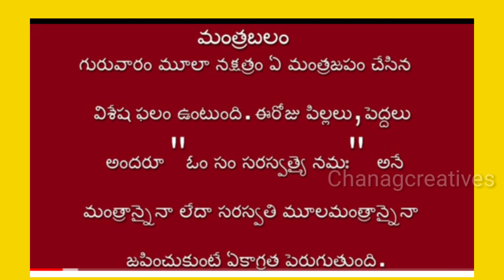ఈ రోజు నక్షత్రం మరియు రాశి ||ఈ రోజు మంత్రబలం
||ఈ రోజు నక్షత్రం మరియు  రాశి ||ఈ రోజు మంత్రబలం ||‎@Chanag creatives